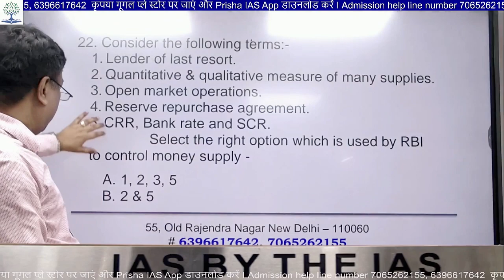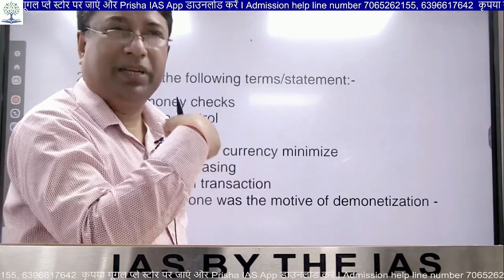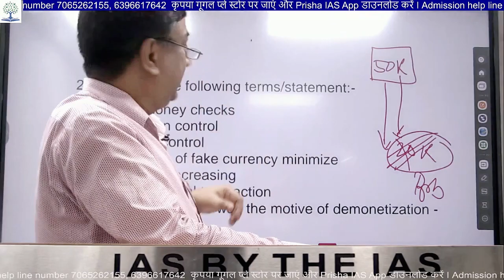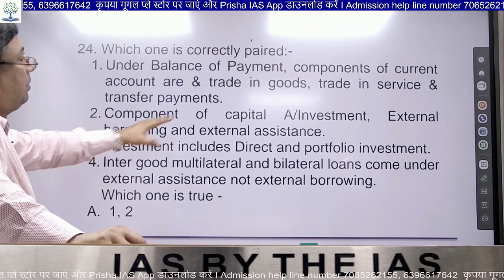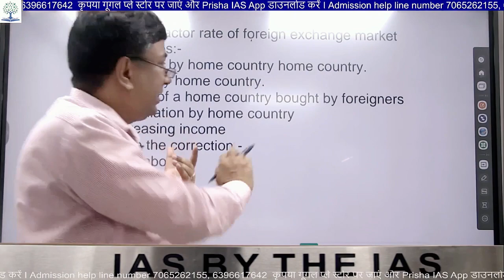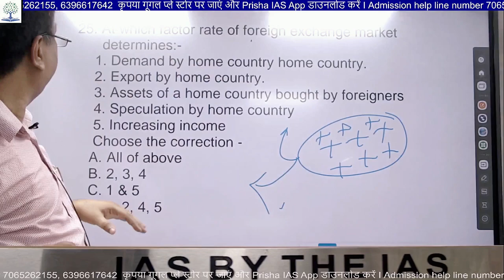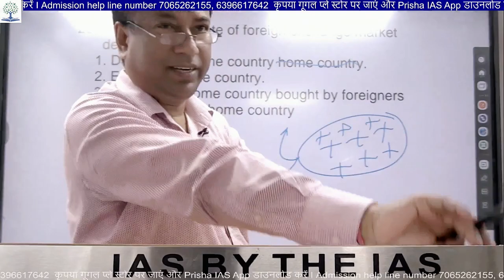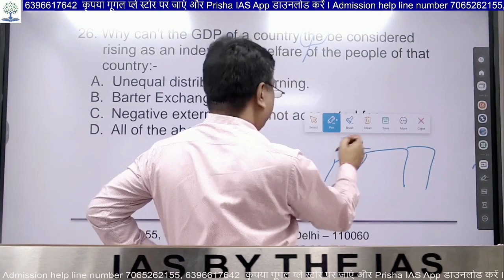UPSC | ANSWER WRITING | By Sah Sir